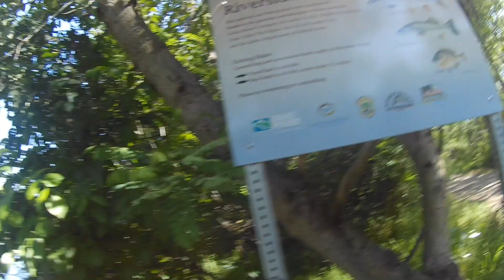Bassin in Boise Idaho Series Part 1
Here's the links to everything we have used throughout this video

Thank you to our musicians
Musician: Anton_Vlasov

Check Gabe Alessi on FishAngler!